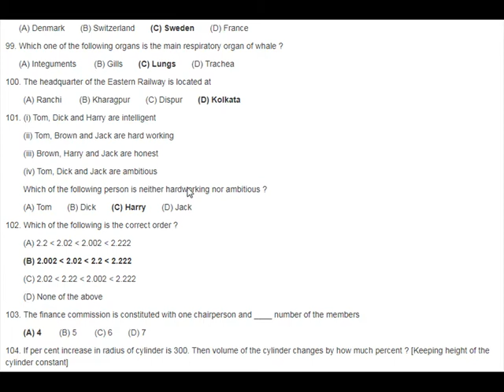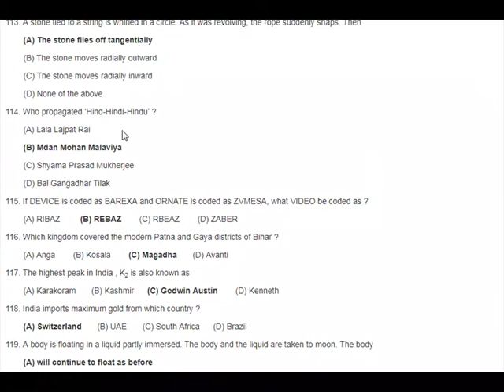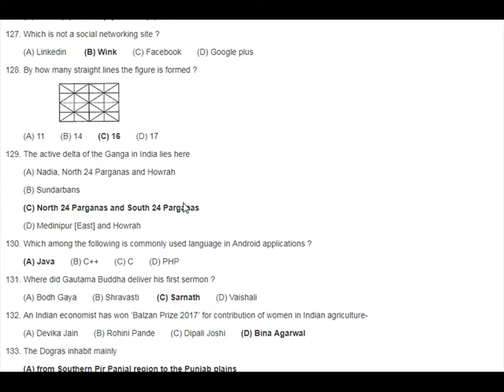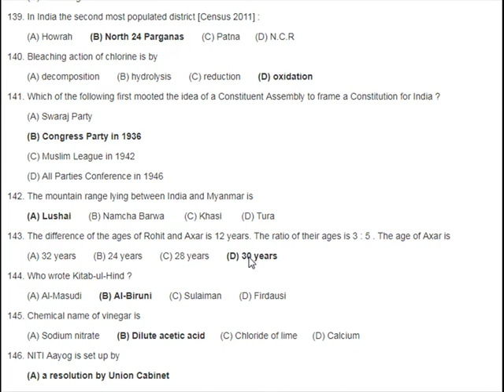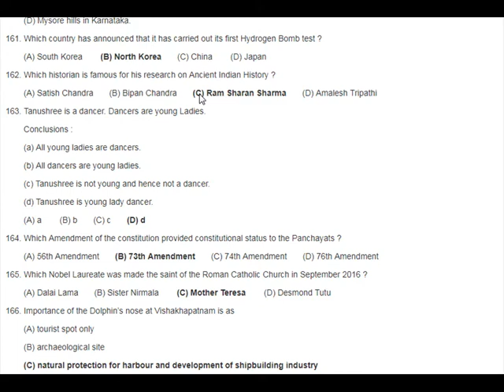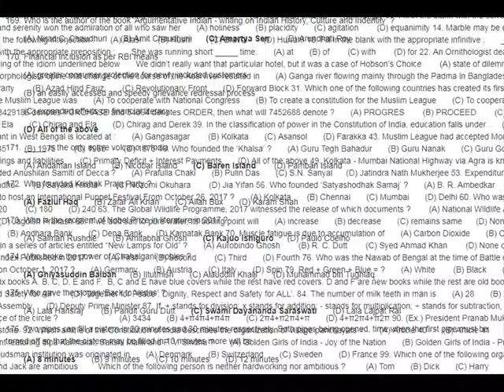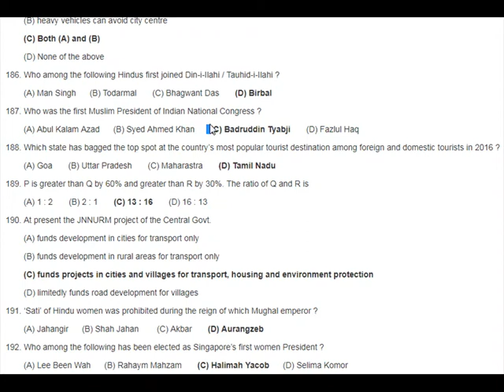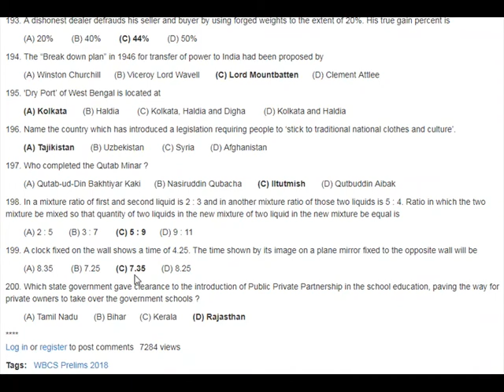2018 WBCS 101-200 QUESTION SOLUTION IN ENGLISH